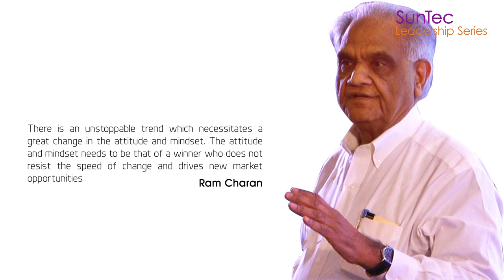Attitude & Mindset to be a winner - Ram Charan